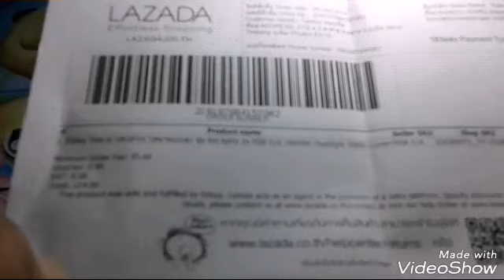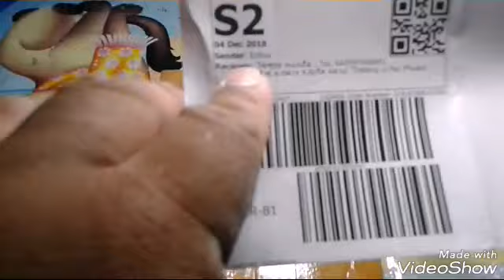รีวิว ไฟฉาย UltraFile รุ่น NT 518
สนับสนุนทำคลิป